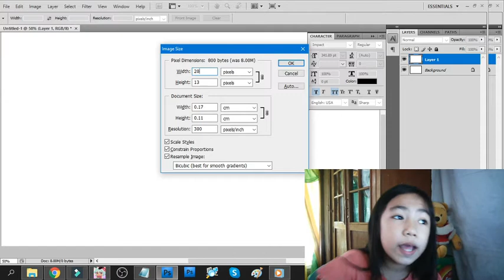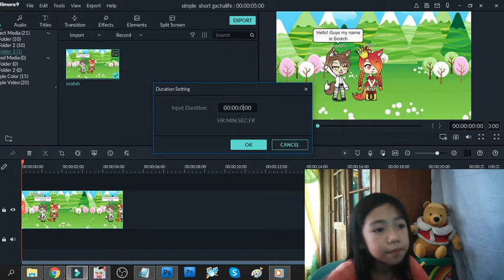AMAZING Kid with AWESOME PHOTOSHOP SKILLS, EXPERT IN VIDEO EDITING AND MORE.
Show you how to edit Gacha short Movie. This video only short only.. You can check Full video

Hi, my name is Caz. I will show you how i edit my Gacha Short Movie.